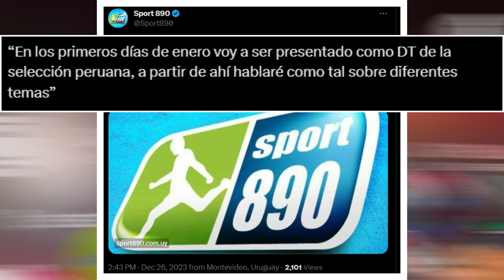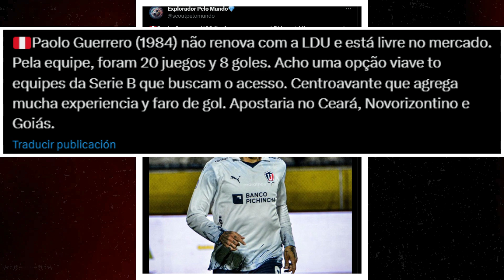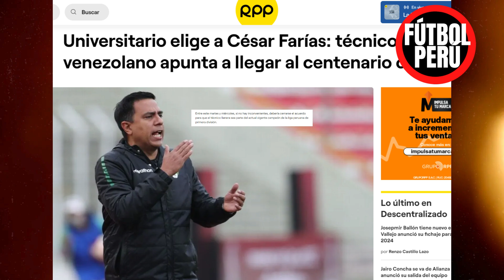JORGE FOSSATI CONFIRMA PRESENTACION CON SELECCION PERUANA, PAOLO GUERRERO, NUEVO DT UNIVERSITARIO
JORGE FOSSATI CONFIRMA PRESENTACION CON SELECCION PERUANA, PAOLO GUERRERO HOY, NUEVO DT UNIVERSITARIO